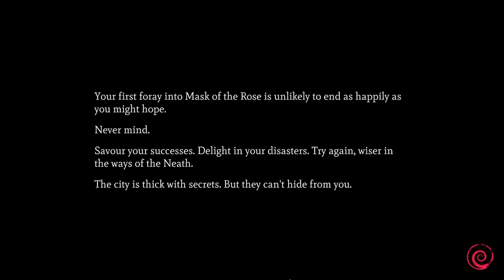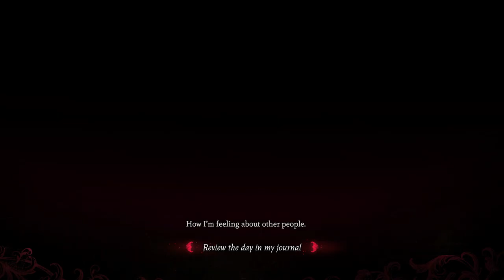The Name's Flirty, Professor Flirty | MASK OF THE ROSE | Murder Mystery/Dating Sim | Part 1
Failbetter Games, the developers behind the Sunless games, branch out with a visual novel set in the same universe as their Fallen London titles, including the popular Sunless Sea and Sunless Skies. With their track record I'm expecting a strong story, interesting characters and an undercurrent of horror. Let's play Mask of the Rose!